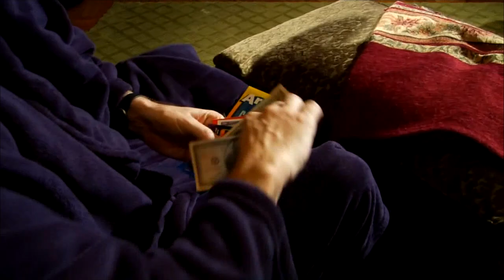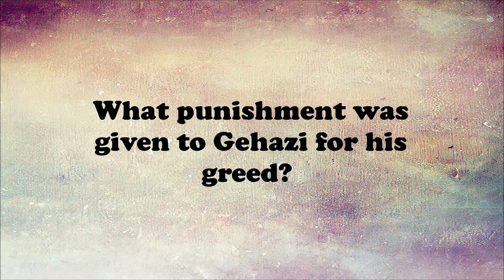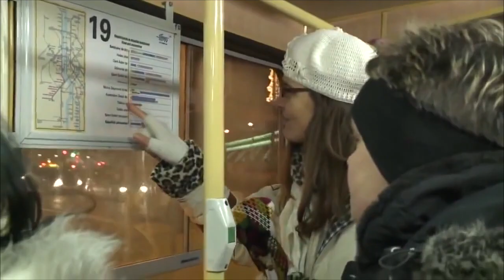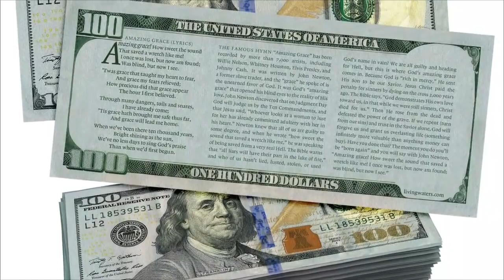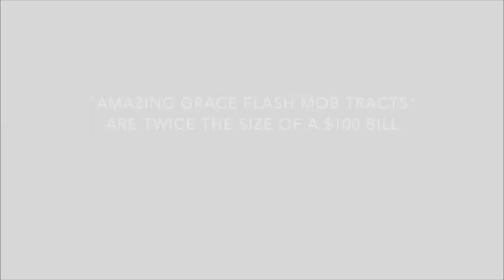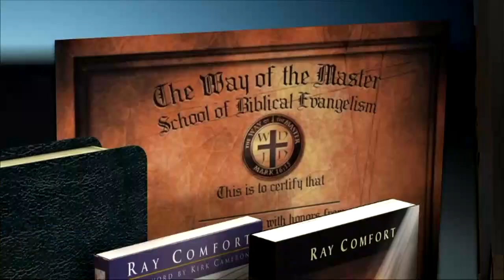What on Earth Are We Here For?!